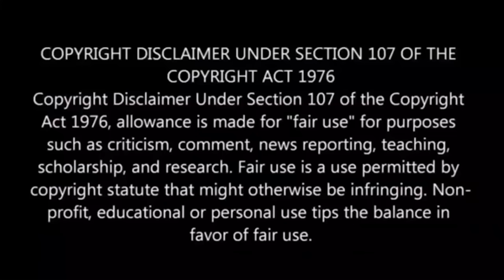மனசாட்சியே இல்லையா | Vijay TV ஸ்டார் கிட்ஸ் Troll | VJ Shafi | Shafi Zone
Ippadikku,
VJ Shafi